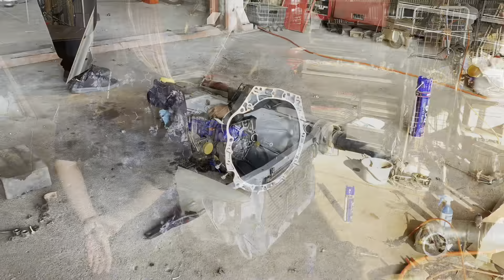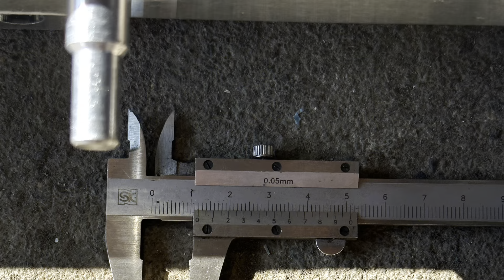C33ローレル当時仕様を復活⑧ガレージGTMついにSRエンジン始動？MT搭載！その他！？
エビス南コースを走っていた頃の33ローレルを10年ぶりに再現！
５万キロの極上ボディーに当時パーツをリビルトや新品交換して作製！